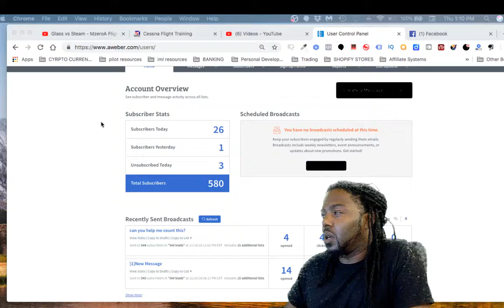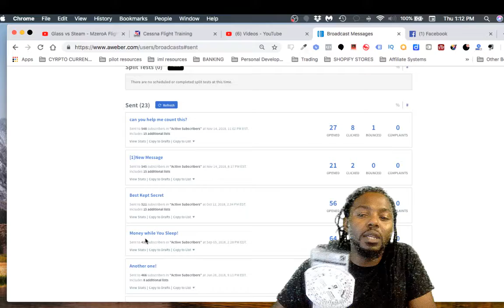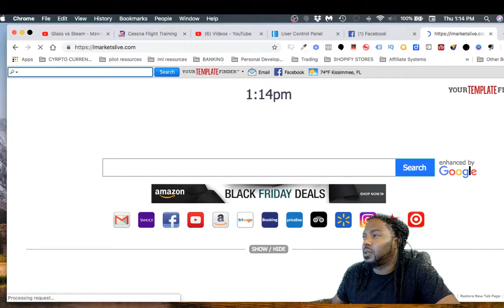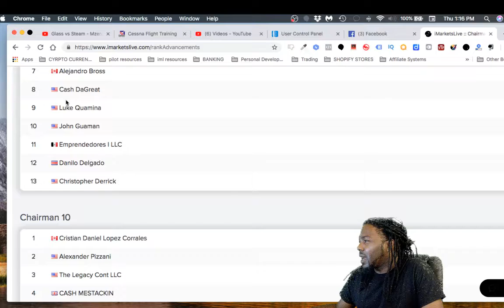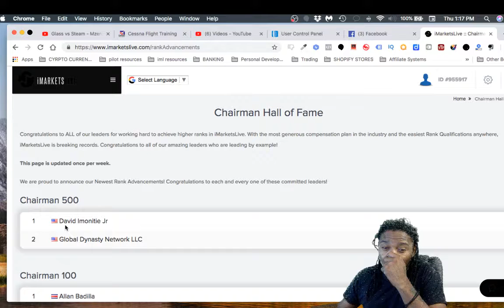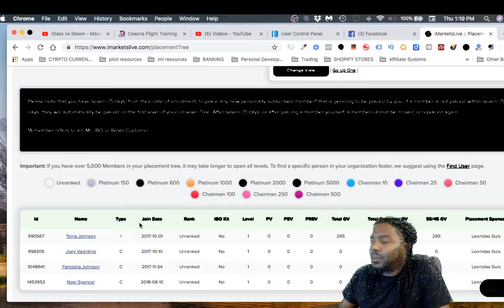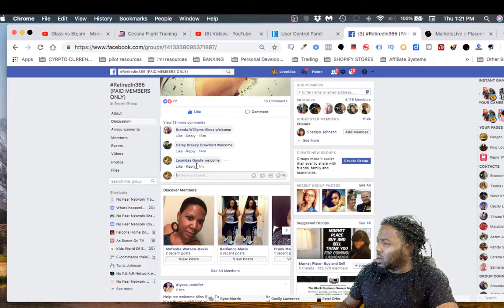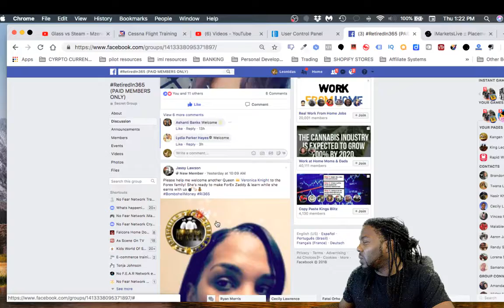forex crypto update iml i markets live 2018 11 15 13 10 32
cfd trading,
currency calculator,
currency converter,
currency exchange,
currency exchange rates,
currency market,
currency rate,
currency trading,
dailyfx,
exchange rate,
exchange rate today,
fibonacci trading,
foreign currency,
foreign exchange,